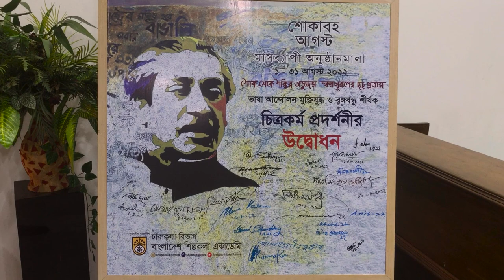Bangabandhu exhibition 22 || Bangladesh shilpakala academy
Poster er CG painting - Nazmul Shamim, Senior Visualizer GREY.
Voice - Era guho
Camera - Chayan kumar das
Edit -  Chayan kumar das